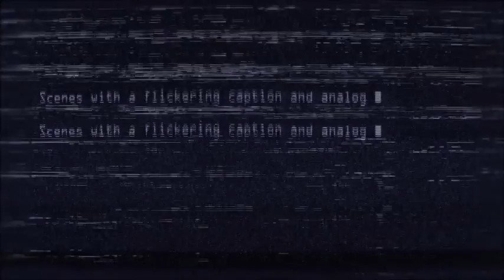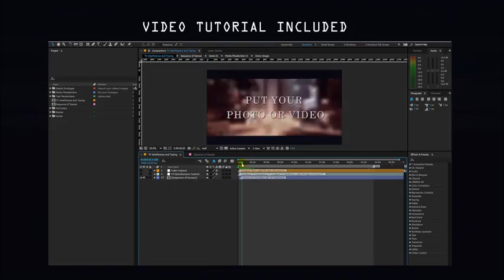VHS Trailer (TV Interference and Typing Text). After Effects Project on Videohive.net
Trailer for your videos or images. Retro style. Analog Glitch Effects. Simulation TV interference and VHS distortion. Type-Text Effect with a blinking cursor. Scenes with a flickering caption and analog noise, evoking the 1970s and ‘80s classics.
No Plugins required. Resolution: 1920×1080
26 Media and Text Placeholders
Quick and Flexible settings
Easy to change color and reconfigure the look of any scene
Easily change the typing text speed
You can change the amount of interference
You can change the duration. Template is completely modular
The typing sound effects are included in the project
Music is not included in the project, but you can purchase from
Video footages are not included. Link to
My similar projects